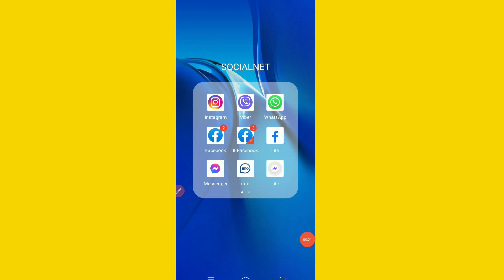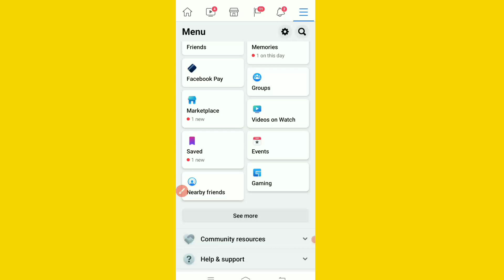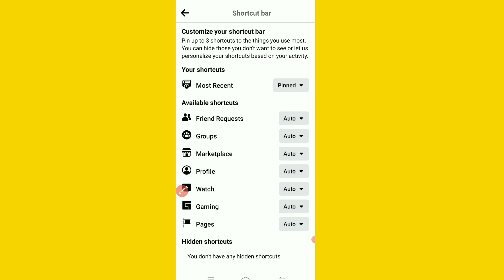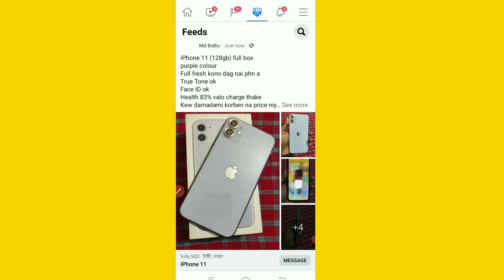Facebook New settings 2022।। New settings on facebook।। Finding Latest post of facebook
In this video I describe you how to get latest post of facebook

Copyright:
[All contents are copyright restricted. No one can use any content of my channel without permission.]